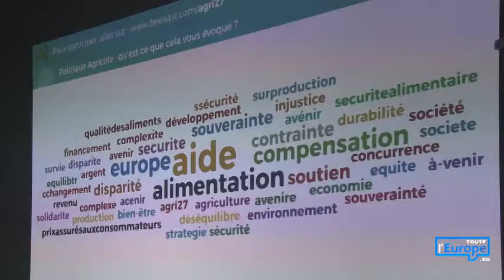PAC : les agriculteurs et les citoyens débattent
Des producteurs et des consommateurs normands ont échangé leurs points de vue le 28 septembre, à l'occasion d'une rencontre sur l'Europe organisée dans l'Eure. Entre qualité de l'alimentation, quantité produite et rémunération des exploitants, la future PAC devra trouver où "mettre le curseur" pour contenter au mieux les intérêts divergents. Un défi de taille, alors que son budget risque de diminuer à partir de 2021.